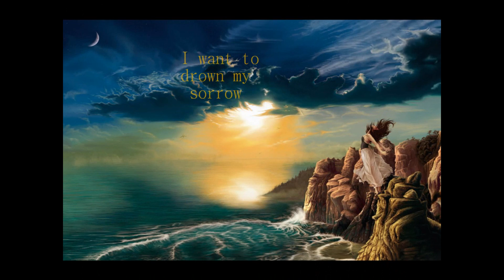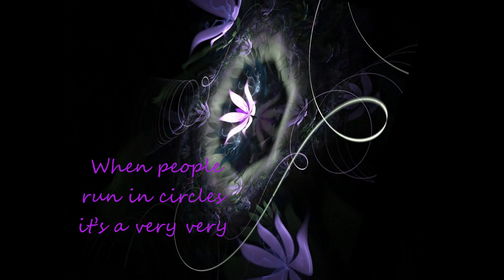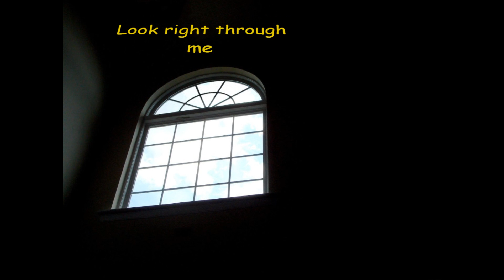Mad World - Gary Jules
Mad World.. a very beautiful song. If you think so too, then please comment and/ore rate, thanks :)
from:  Randi